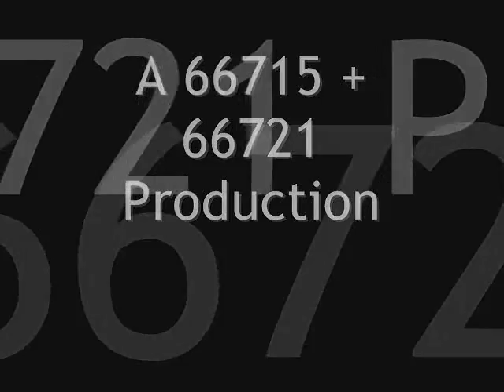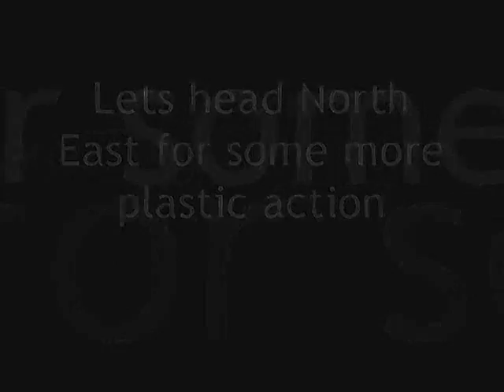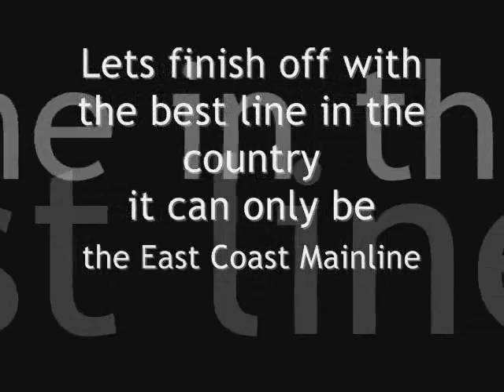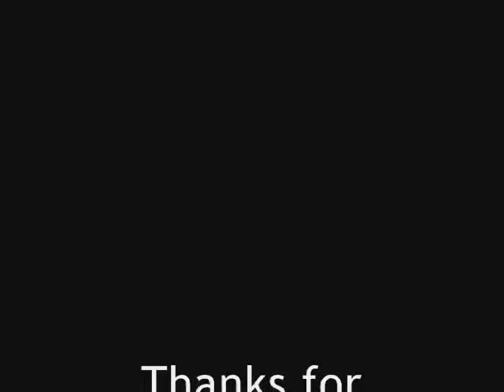UK At Speed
From the At Speed Series partnered with Rob Brooks